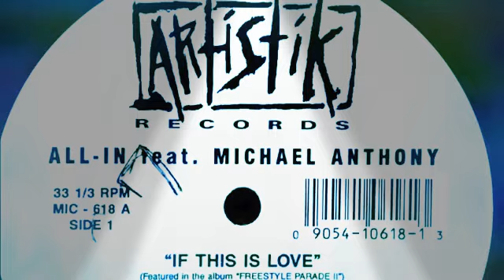ALL- In & Michael Anthony = If This Is Love